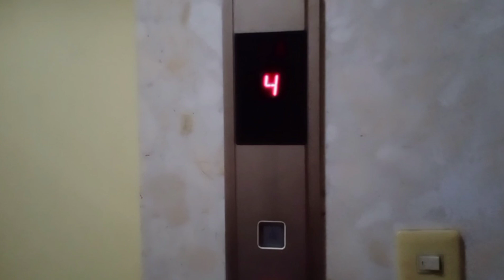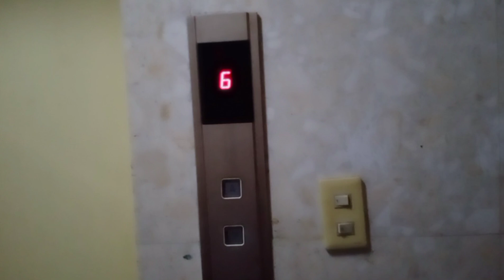SUASANA SORE HARI DEKET RUMAH/OLAH RAGA JALAN KAKI SAMBIL MENIKMATI INDAHNYA SENJA/VLOG IRT TAIWAN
Assalamualaikum wr wb.. Salam sehat dan sukses selalu smoga kita selalu dalam lindunganNya Aminnn.

Olah raga jalan kaki sambil menikmati indahnya senja

Simak dan tonton terus jangan di skip ya amoga bermanfaat dan terhibur